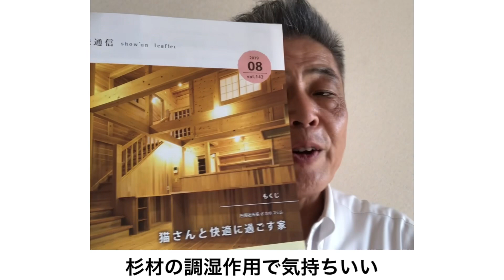【自然素材の木組の家は気持ちいい】日本の伝統構法の木組の家は、化学性建材を使っていないので、空気がきれいで気持ちいい。構造は木組で構成されているから地震に強い。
こだわりを持って木組の家を作っています。
プラン、建材、お客様の要望、いっぱいお打ち合わせがしたいです。

木組みの健康住宅の情報や家造りの事など
詳しく知りたい方はこちらから↓↓↓

漆喰は伝統的な建材で、その耐火性、強アルカリでカビやウイルスを寄せ付けない抗菌性、室内の湿度を調整する調湿性そして白さが長続きする美しさで、お城や蔵、建物の水回りなどに多用されていました。
今は、その抗菌性に注目されて外壁だけでなく居室の天井や壁に使用されています。
インフルエンザウイルスを使った実験では、漆喰に付着したウイルスは、付着後３０分で99%が死滅するという結果が出ています。
コロナウイルス対策として、壁・天井に漆喰塗り、床にはスギ無垢材を使う健康住宅が注目されています。

板倉造りとは、伊勢神宮や正倉院などにも代表される日本古来の伝統構法。
4寸角(120mm)の杉の柱に溝をほり、厚さ1寸・幅5寸の杉板を落とし込んで板壁を作り、住宅の基本的な構造を造るものです。

杉無垢材の粘り強い性質を耐震性に活用した、安全でしっかりとした構造で、天然杉板の構造材がそのままで仕上げ材になり、調湿性・癒し効果のある木の良さを最大限に活かした構法です。